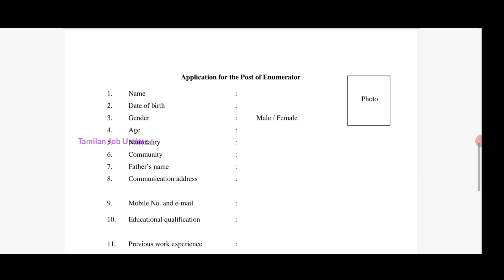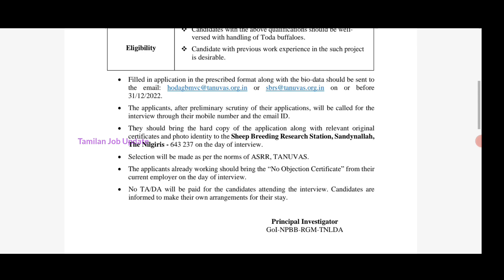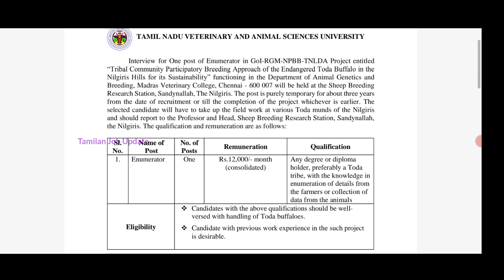👉தமிழ்நாடு அரசு கால்நடை துறையில் வேலை//இன்டெர்வியூ மட்டும்//தேர்வு இல்லை//Apply Email//TAMIL.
தமிழ்நாடு அரசு கால்நடை துறையில் வேலை..